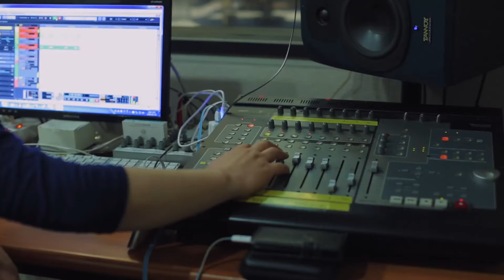멍상의학 13회 시즌1 에필로그 인터뷰 - 조병식, 문희정, 김기옥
조병식 원장, 김기옥 박사, 문희정 아나운서가 함께하는
건강한 의학수다 팟캐스트 멍상의학,
시즌1을 마치며 촬영한 영상입니다

서울 : (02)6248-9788 / 경기도 과천시 양지마을2로 21-1